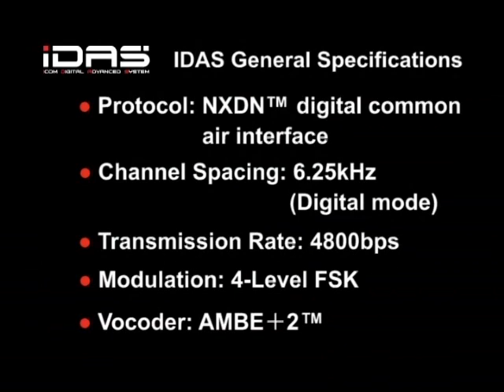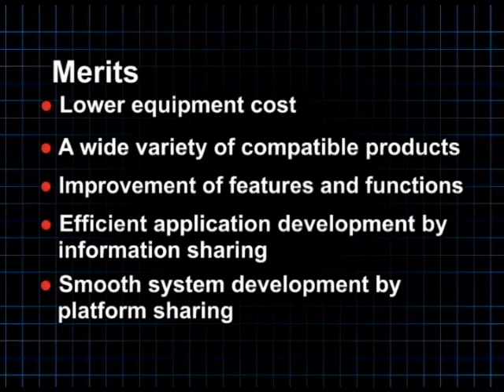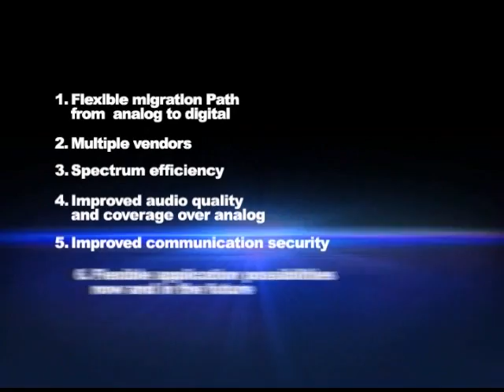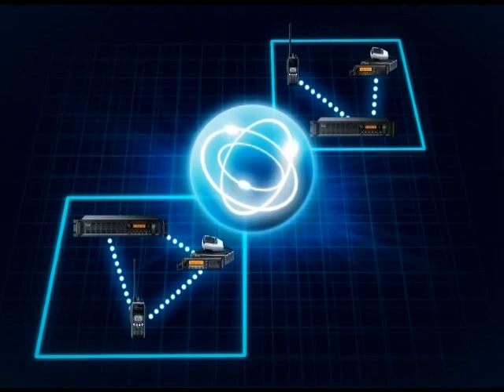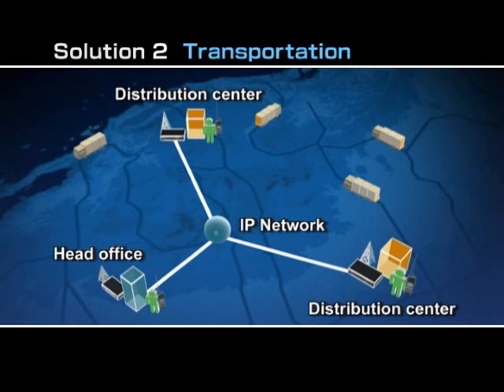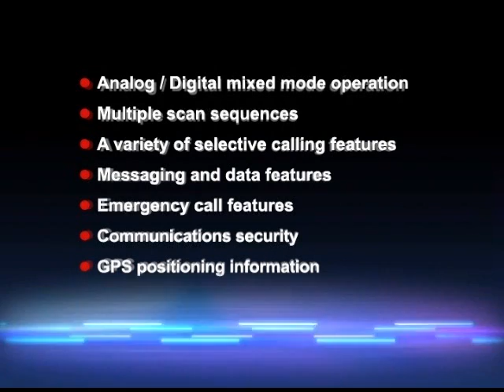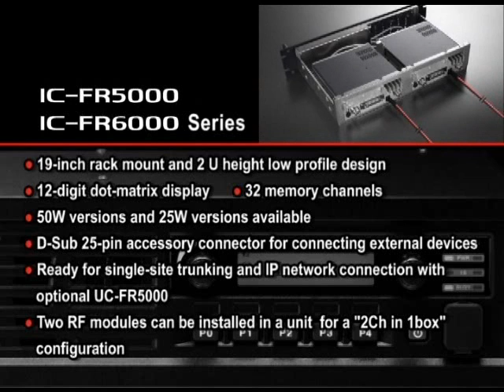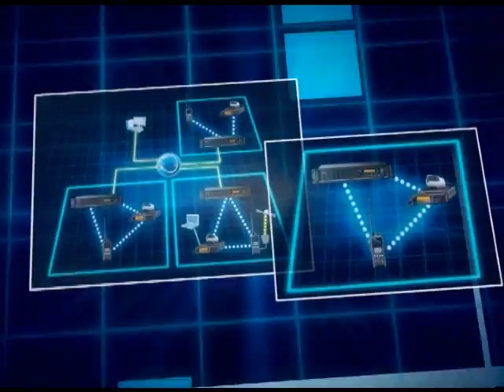IDAS: Icom Digital Advanced System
What is IDAS? This video explains what IDAS is and how your company can use IDAS to migrate from analog to digital radio now.